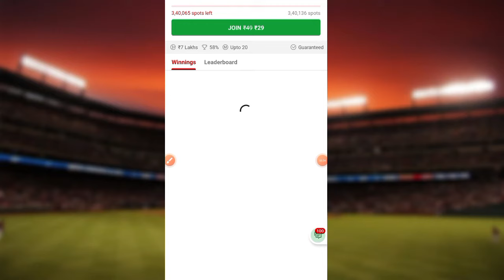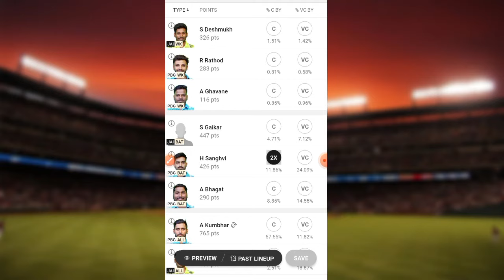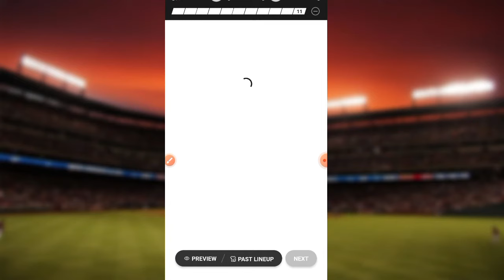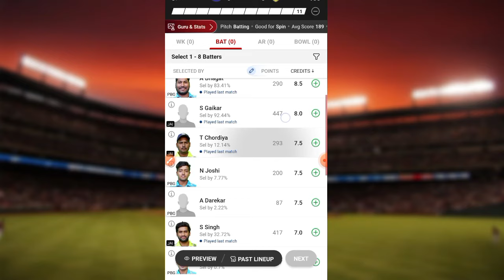PBG VS JAI dream11 prediction | PBG VS JAI today match prediction | Pune T20 Olympia Trophy